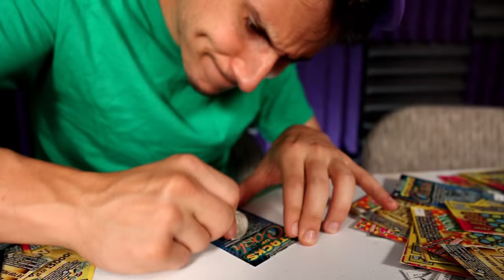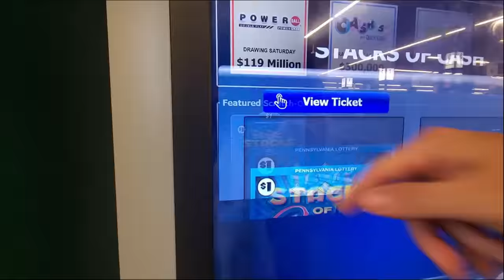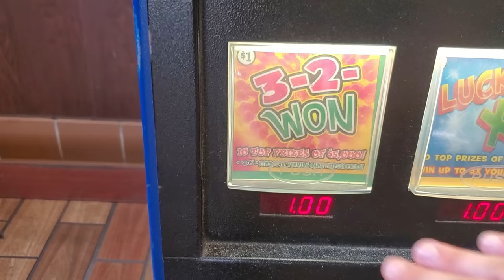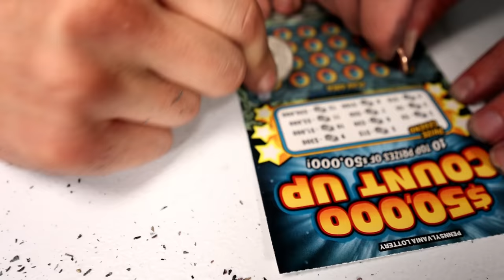I Bought 1,000 Lottery Tickets and Won!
I Bought 1,000 Lottery Tickets and Won | TFG Vlogs are back and today I will be buying 1000 scratch off lottery tickets to see how much money I make! Will we win the $1 million prize?